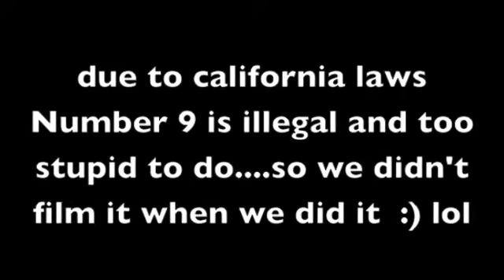10 things you can do with a air mattress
idk :) enjoy